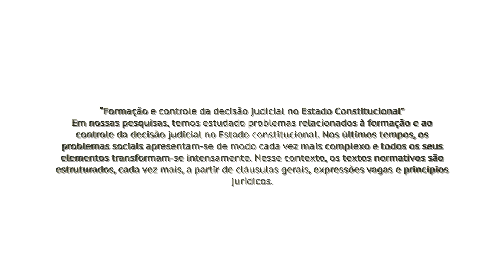Formação e controle da decisão judicial no Estado Constitucional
Professor: José Miguel Garcia Medina
Em nossas pesquisas, temos estudado problemas relacionados à formação e ao controle da decisão judicial no Estado constitucional. Nos últimos tempos, os problemas sociais apresentam-se de modo cada vez mais complexo e todos os seus elementos transformam-se intensamente. Nesse contexto, os textos normativos são estruturados, cada vez mais, a partir de cláusulas gerais, expressões vagas e princípios jurídicos. Além disso, acabou por prevalecer, nos dias atuais, o entendimento de que a
Constituição Federal tem efetiva supremacia e força normativa. Esses fatores fazem com que ampliem-se, de um lado, o espaço para a atuação jurisdicional e, de outro, o dever de fundamentação das decisões judiciais. Esse, assim, o principal propósito das pesquisas que temos desenvolvido: identificar os principais problemas que ocorrem no curso da construção da solução jurisdicional e propor aquelas que, a nosso ver, são as soluções mais apropriadas, no contexto do Estado constitucional, democrático e de direito.